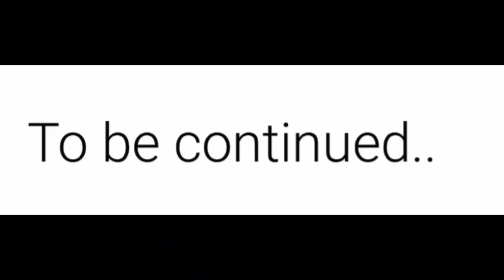FIRE EXTINGUISHER FOR YOUR TIGHT BUDGET